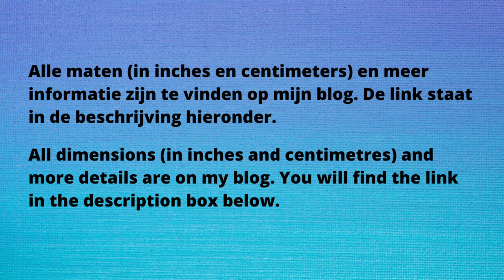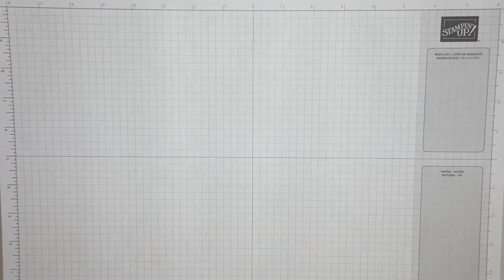Easy Gift Bag made with Stampin' Up! Products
Hey, hey!
Ik had een geschenktasje nodig voor mijn schoonzusje. Ik wilde er lintjeshandvatten aan hebben die je (bijna) niet kunt zien en dit is wat ik daarop bedacht heb. Het tasje is eenvoudig te maken, een basisvorm, maar door het papier zelf te bestempelen met de prachtige bloemen uit Pretty Perennials ziet het er heel mooi uit. Met stempels kun je meer dan alleen kaarten maken!

I needed a gift bag for a present for my sister-in-law. I wanted to attach ribbon handles in a (nearly) invisible way and this is what I've come up with. The bag is easy to make, just a basic shape, but by hand-stamping the paper with the beautiful flowers from Pretty Perennials it looks gorgeous. You can use stamps for more than just card-making!